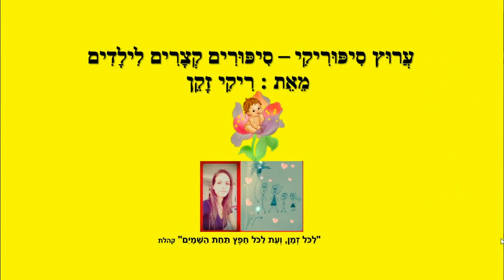דבש - סיפור לילדים - כתבה: ריקי זקן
דבש
סיפור ילדים